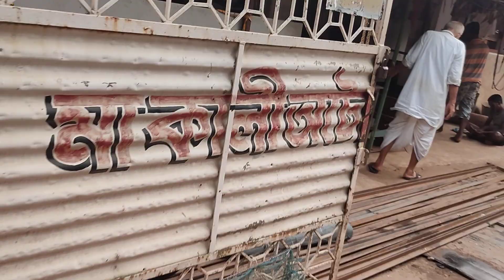Puchka hati roster machine. 8918766113. 7872526552. 6294664363. maa Kali automobile work shop suta